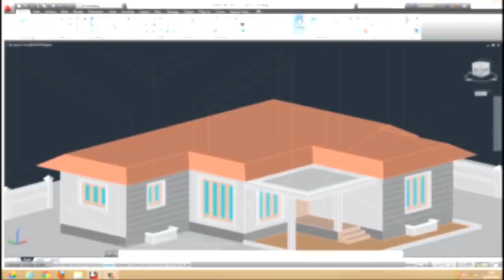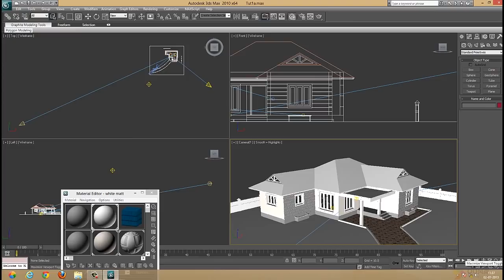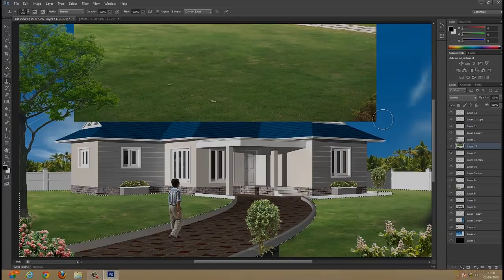3D HOUSE USING AUTOCAD AND 3DSTUDIO MAX - INTRO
This is Introductory video of a series of videos on 3D modeling , rendering and photo editing  of a the exterior of a house . These videos will take you through the step by step procedure to create a photorealistic view by combining Autocad , 3D studio max and Adobe photoshop software . Eventually you can learn how to combine these softwares in the right fashion to  get this interesting result .

for CAD related Tips ,Tutorials and live CAD project details

Also join my facebook user group "Autocad users"